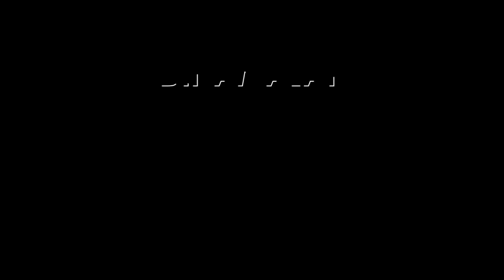காவிரி நீரை பெற அரசு காலத்தாமதம் செய்ததால் பெரும் இழப்பு | PR Pandian | Delta | DMK | Cauvery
குறுவை சம்பா இழப்புக்கு
திமுக அரசுதான் காரணம்!PRPandian